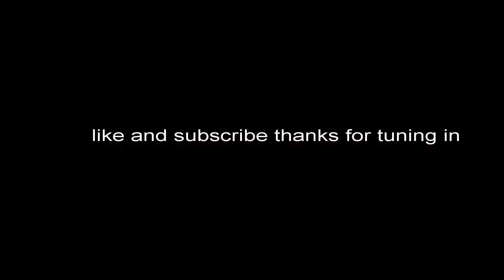redneck jokes squirrel day in the woods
well just funning around today

send hot or gross foods to try to me here
Waynesville il 61778

2019 catfishredneckstudios